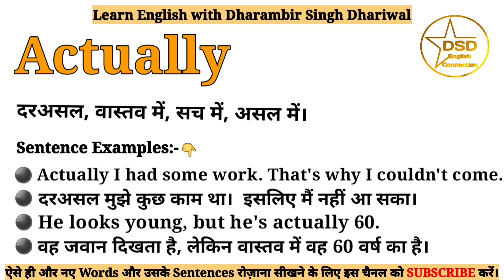Actually meaning in Hindi | Actually ka matlab kya hota hai | With sentence examples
इस Video में आप Actually का हिंदी में मतलब इसका Pronounciation यानी उच्चारण और साथ में इसके Sentence Examples भी समझेंगे।